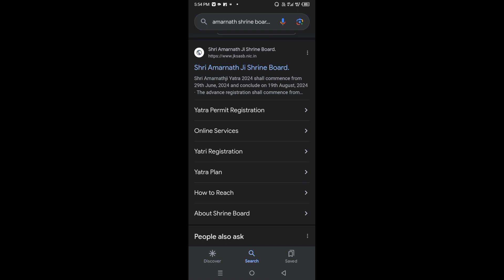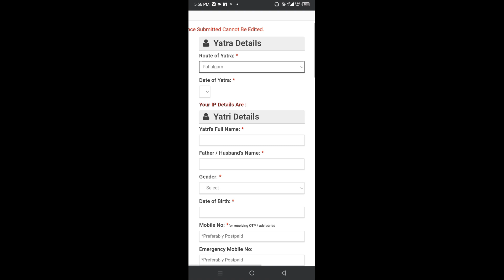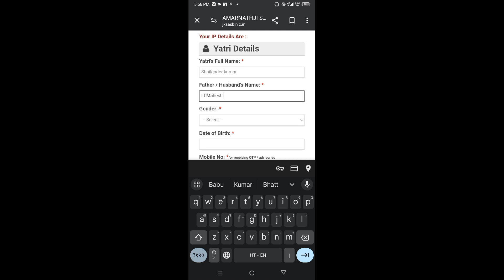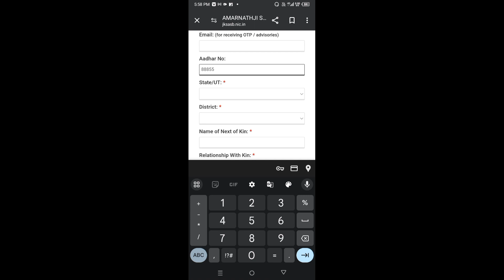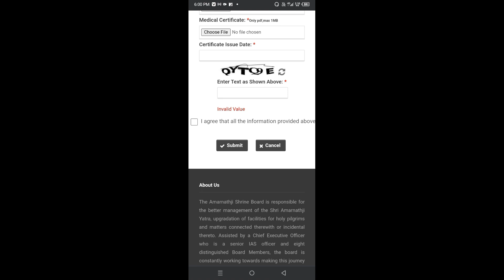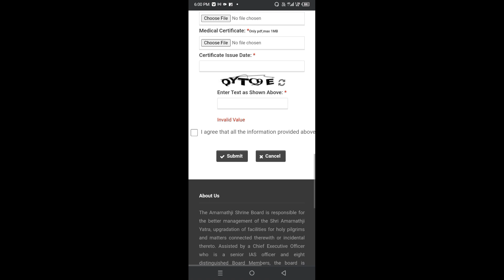श्री अमरनाथ यात्रा 2024 l online registration Amarnath Yatra 2024 l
Download medical form Amarnath yatra 2024

. Mastering Medical Form Filling for Amarnath Yatra 2024
Essential Guide: Completing Medical Forms for amarnathyatra2024
 Insider Tips for Filling Medical Forms for Amarnath Yatra 2024
The Key to Successfully Filling Medical Forms for amarnath yatra

1. Life-Saving Tips for Amarnath Yatra
2. Ensuring Safe Medical Care on Amarnath Yatra
3. Essential Medical Guide for Amarnath Yatra
4. Stay Healthy on Your Amarnath Yatra Journey
5. Amarnath Yatra Medical Assistance Tips
6. Amarnath yatra medical & registration form download
7 How to download medical form amarnat yatra
1 अमरनाथ यात्रा कैसे करे
2. Amarnath yatra by pahalgaav marg
3. Amarnath yatra 2024
4. Amarnath yatra opening date
5. Amarnath yatra kab suru hogi
6. Amarnath Yatra train se kaise karen
7. Amarnath shine borad letest update
8. Amarnath yatra baltal marg
9. amarnath yatra complet information
10. baba amarnath yatra 2024

In this video, we'll be sharing the latest information about the Amarnath Yatra, which will take place in 2024.

We'll be providing all the latest updates and information about the Amarnath Yatra, so make sure to watch this video to find out more about this incredible religious journey !

Lets take a look at the Amarnath Yatra update for the year 2023. The Yatra will start from Jammu and will go through snowed-in Uttarakhand. The routes will remain the same. The number of yatris per day will remain the same at 10000. The inauguration of the yatra will take place in February/March. The duration of the yatra will be 21 days. The Yatra will start from Pahalgam and will end at Mussoorie. The inauguration of the yatra will take place in February/March. The duration of the yatra will be 21 days. The yatra will start from Pahalgam and will end at Mussoorie.
In this video, we'll share the latest information about the Amarnath Yatra tour route for the year 2024. This is an important update, so be sure to check it out!

थीं tour will take you to some of the most beautiful locations in the Himalayas, and you'll be able to witness one of the holiest sites in Hindu culture firsthand. Book your tickets today and et us help make your pilgrimage a memorable experience!

अमरनाथ गुफा को अमरेश्वर भी कहते हैं और माना जाता है कि बाबा बर्फानी दर्शन करने से व्यक्ति को मोक्ष मिलता है। अमरनाथ गुफा में शिवलिंग के साथ-साथ माता पार्वती और भगवान गणेश की संरचना बनाई जाती है, इस वजह से हिंदू धर्म में अमरनाथ गुफा का एक अलग ही महत्व है।
1 amarnath yatra pahalgam rout
2 amarnath yatra baltal rout
3 amarnath yatra trek
4 amarnath yatra kaise karen
5 amarnath yatra letest update
6 amarnath yatra travel guide
7 amarnath yatra wether update
8 amarnath yatra complet detail
9 amarnath yatra budget
10  amarnath yatra pavitra gufa
11Amarnath yatra 2024 information
12 2024 me yatra karna hua aasan amarnath
13 bro whicle Road baltal to amarnath cave
14 Baltal to amarnath bro Road
USBRL Rail Project
katra to Srinagar by railway
amarnath yatra by Train
Delhi to amarnath by train
Amarnath yatra train se kaise Jaye
Kashmir railway
delhi to kashmir by train
katra to srinagar by train
indian railway